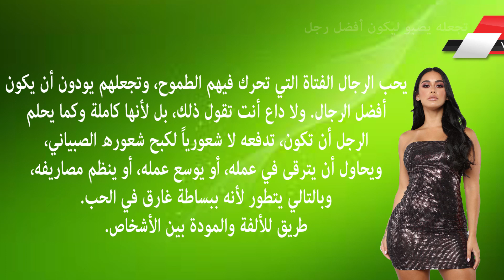10 ﺻﻔﺎﺕ ﺗﺠﻌﻠﻚ ﺟﺬﺍﺑﺔ ﺃﻣﺎﻡ ﺃﺟﻤﻞ ﺍﻟﺮﺟﺎﻝ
10 ﺻﻔﺎﺕ ﺗﺠﻌﻠﻚ ﺟﺬﺍﺑﺔ ﺃﻣﺎﻡ ﺃﺟﻤﻞ ﺍﻟﺮﺟﺎﻝ

٨ صفات تجعلك تخطفين قلب الرجل 😍
Anwhar AlHasan

هذه هي صفات الرجل المثالي الذي تحلم به كل فتاة حسب آخر الدراسات !
إليك معلومة

لكل أنثى كيف تصبحى جذابة و مثيرة فى عيون الرجال !!!؟
نور عقلك

تعرف على 5 صفات لدى الرجال لا تقاومها النساء..!!
Audiolaby

7 عادات يومية تجعلك وسيم و جذاب
khaled mhenni